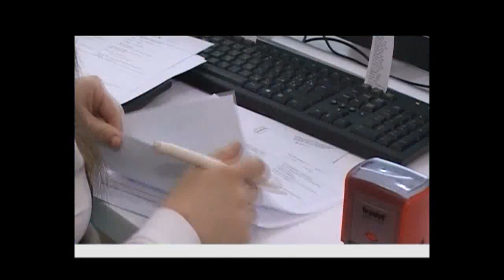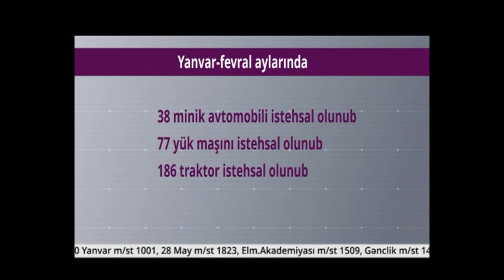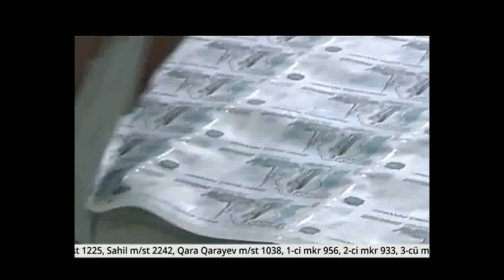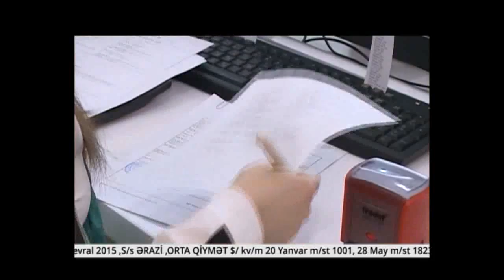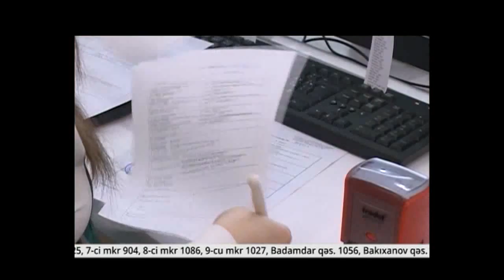"İQTİSADİ ZONA", ATV (29.03.2015)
"İQTİSADİ ZONA"nın bu həftəki mənzərəsi:

- Yeni İpoteka mexanizmi üzərində iş aparılır. İpoteka kreditinin əlçatan olması üçün hansı yeniliklər ediləcək?

- Krediti götürən şəxs dünyasını dəyişərsə, onun kreditini kim ödəməlidir?

- İqtisadi böhrandan çıxmanın yollarını axtaran Rusiya Prezidenti V.Putin iş adamlarından xaricdəki pullarını ölkə bazarına qaytarmağı tələb etdi.

- Havaların isinməsi ilə tikinti sektoru da canlanacaq. Tikinti materiallarının qiymətində nə kimi dəyişikliklər var?